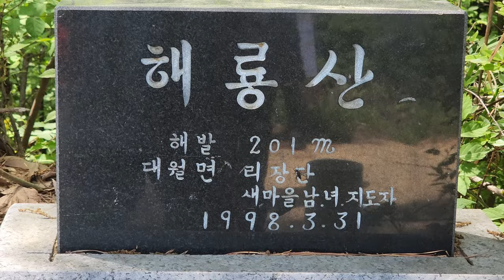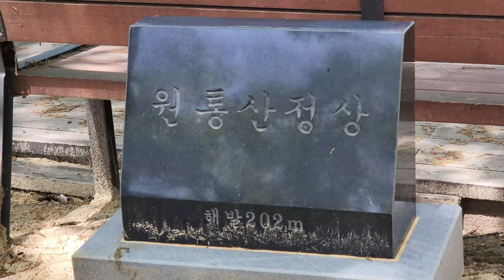[별내MTB] 나만 알고 싶은 숨겨진 싱글 보고 👑 이천 해룡산 EMTB 라이딩 🌲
비단 싱글이 무한 반복 되는 곳이 정말 있습니다.
MTB 초보자들이 타기 딱 좋은 아름다운 숲
이천 해룡산 라이딩 영상입니다.